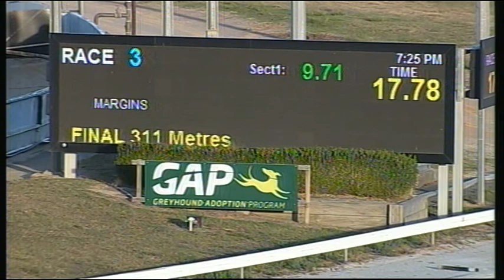CRN TUE 20 FEB 18 R3